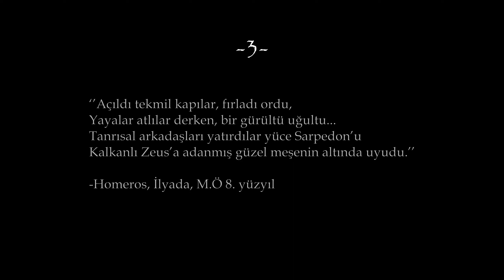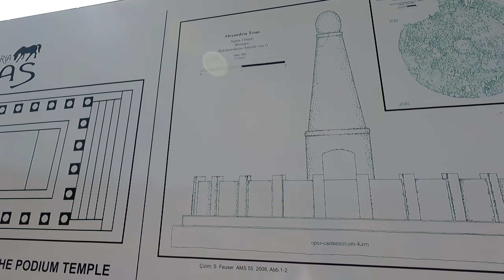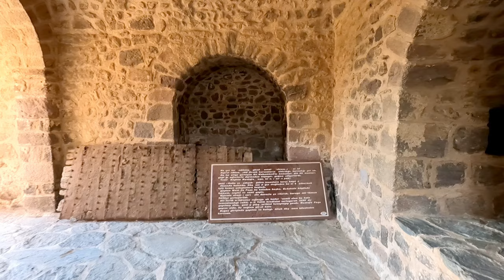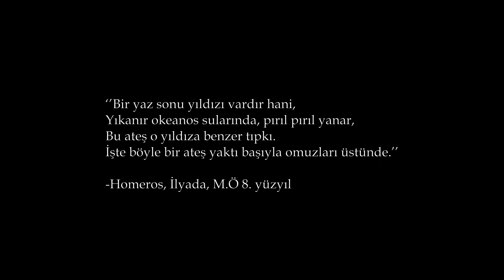Çanakkale'de Fareler Tapınağı Smintheion, Babakale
Antik Troia sezonunun üçüncü bölümü yayında! Bu yolculukta Troas İskenderiye'sinden Anadolu'nun en batı ucu olan Babakale'ye ulaştık.
Yolda bölgenin kahininin yaşadığı Apollon Smintheion tapınağına uğradık.
Troas, güneyde Kaz dağlarından kuzeyde Marmara kıyılarına dek uzanan bir antik Anadolu eyaletiydi.

İyi seyirler!

Antikseyyah videoları, arkeoloji ve sanat tarihi severler için hazırlanmış seyahat belgeselleridir.

Track Name.
Infraction - Rise of the Legends "Batman Style Trailer"
Infraction music:

Infraction - Stardust
Infraction music: